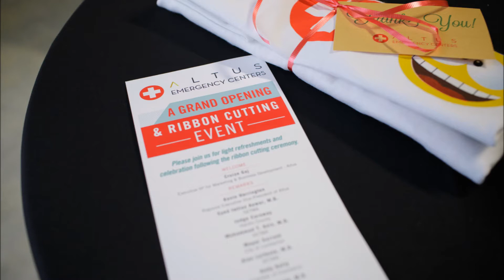Lumberton ER: Our First Two Years